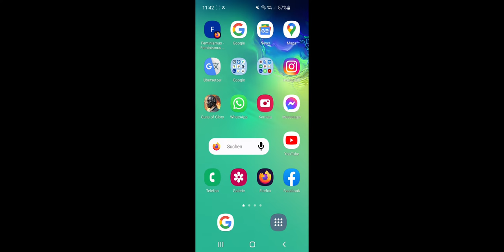Truppen heilen und wiederbeleben, Guns Of Glory